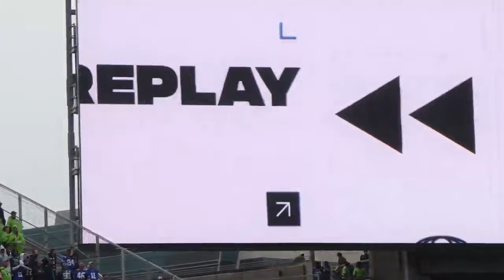Seahawks Sacks vs.The Panthers - Jordyn Brooks, Boye Mafe, & Jarran Reed.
Here is my video of the Seattle Seahawks Sacks vs. the Carolina Panthers. Jordyn Brooks, Boye Mafe, & Jarran Reed. Go Seahawks!